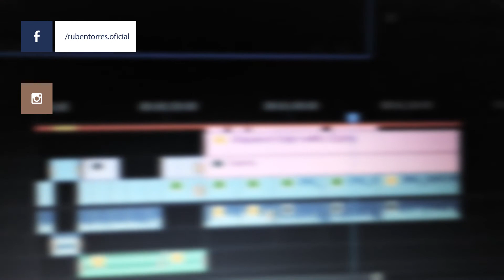Adorno en el Bajo Quinto #1